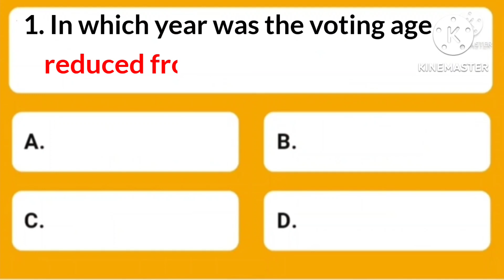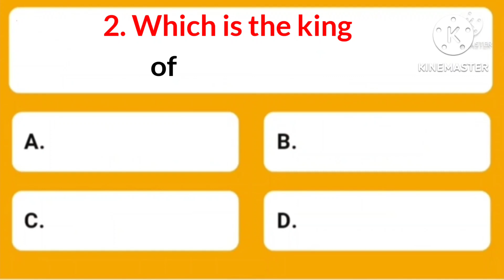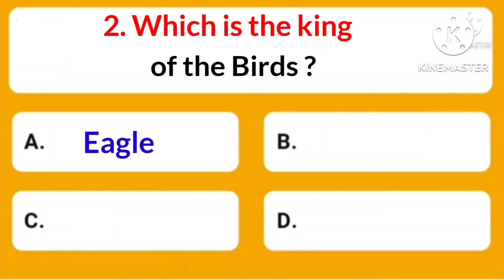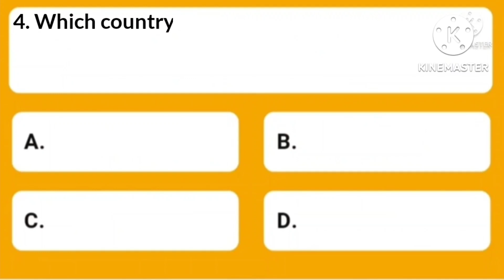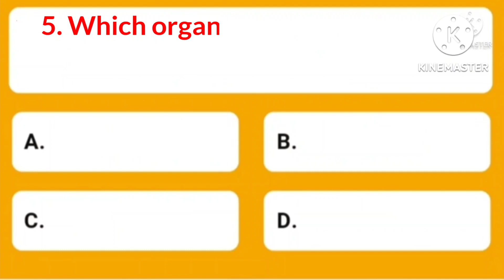.. Which organ gets damaged if a person consumes too much salt ?